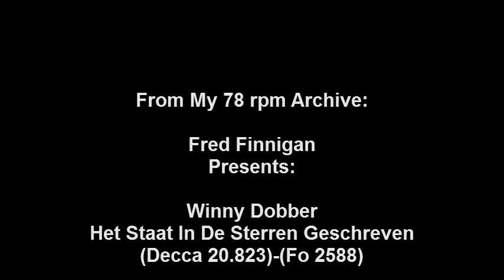Winny Dobber - Het Staat In De Sterren Geschreven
Winny Dobber - Het Staat In De Sterren Geschreven(Decca 20.823)-(Fo 2588)